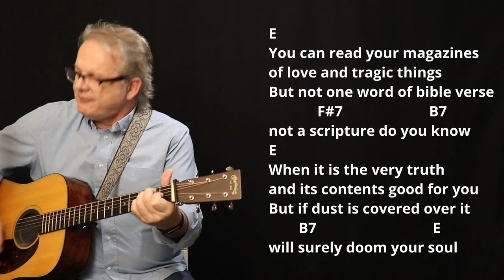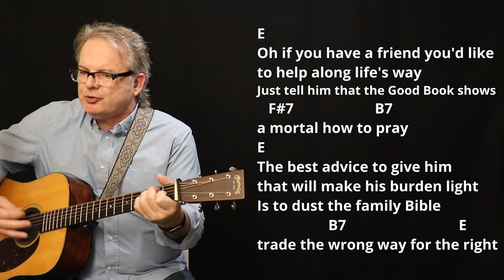How I Play "Dust On The Bible" on Guitar - with Chords and Lyrics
Hi, I'm Lee Ladensack. I've been playing these old-time gospel songs in church for our bluegrass service since 2004, and now I want to share my song sheets with you. If you love singing and playing gospel music on your guitar, you'll find the chords and lyrics for the song "Dust On The Bible" in my Gospel Book #3 for Guitar. This book includes chords, lyrics, intro chords, and chord diagrams for 50 of the most popular and beloved gospel songs.